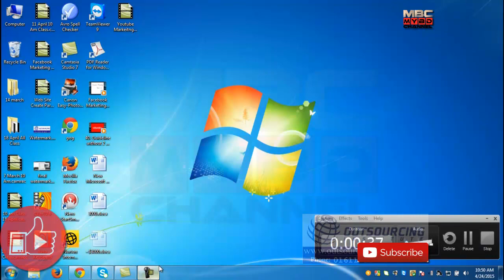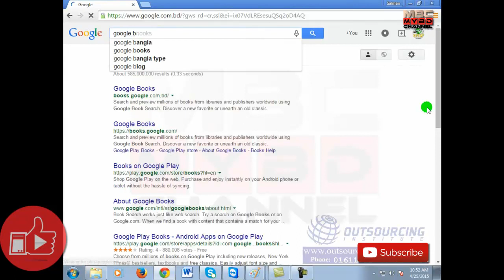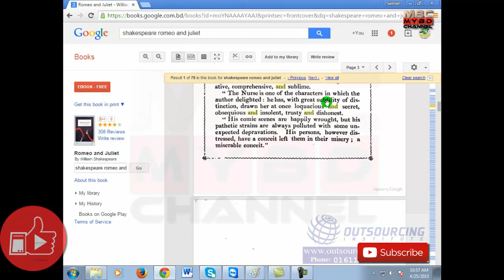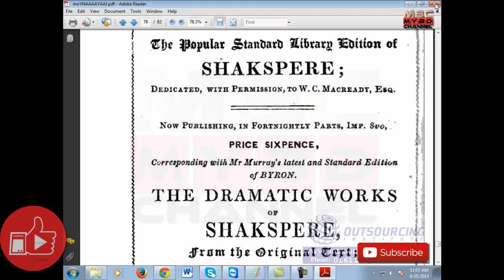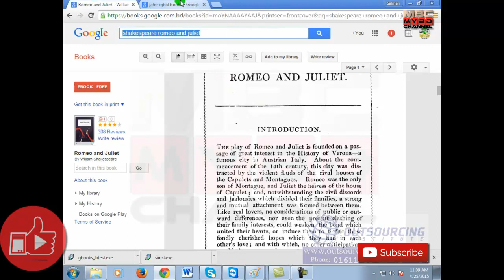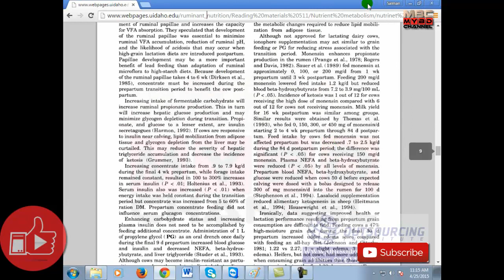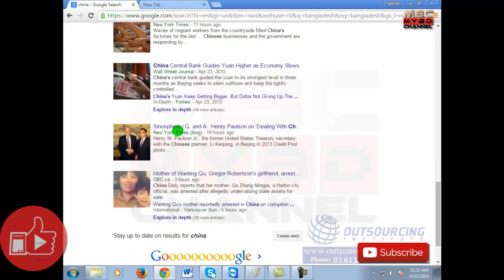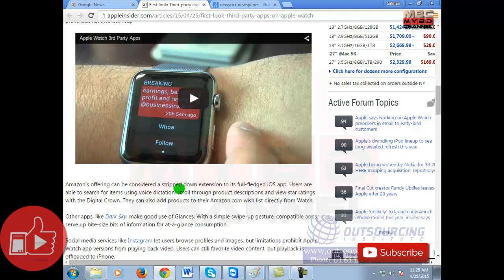How to Web Content Writing Part--6 (Bangla) full course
Learn web content writing marketing by Bangla tutorial.
Earn Money from web content writing by Bangla step By Step video for web content writing Topic.

I am a graphic designer specialist. I have experienced any design. Adobe illustrator, adobe Photoshop, adobe InDesign